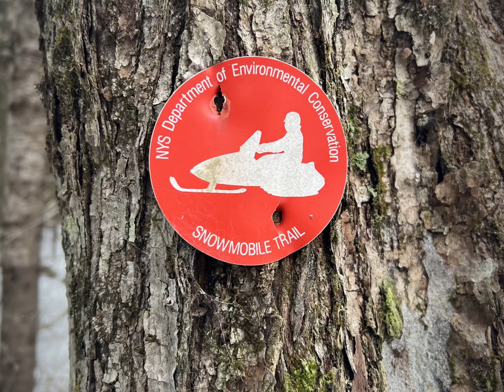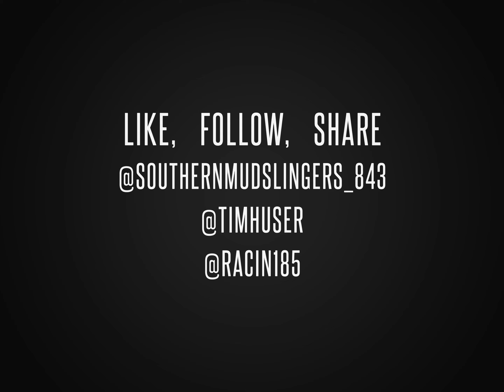SouthernMudSlinger 843 part 2 in NY trails through Perkins Clearing and Oxbow Inn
This is the second part of our first day where we travelled from the Tree farm to Oxbow Inn through Perkins Clearing.  We stopped to have a drink and lunch at Oxbow and continued on towards Stratford where we eventually turned around to head back to Oxbow for the annual tree burning.  Cameras eventually ran out of batteries and was time to head back to Speculator to recoup for tomorrows ride.  In the next video we travel to Wells before we eventually make it back to Oxbow Inn to finish our weekend.

If you plan on riding in and around Speculator you have to stop in Oxbow Inn and have some lunch and a drink tell them the boys from South Carolina sent you.